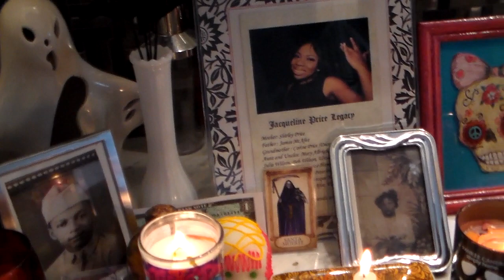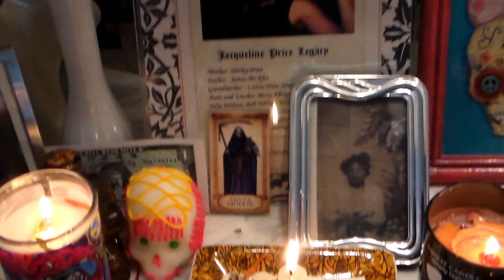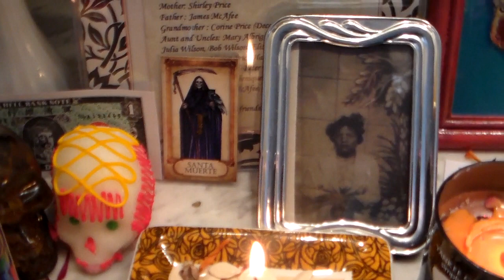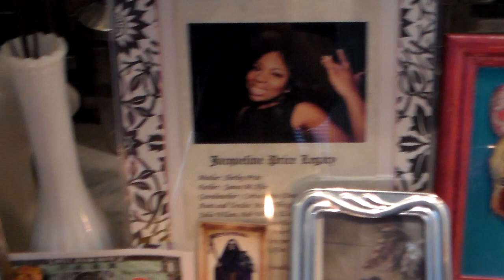Hoodoo Haul , Altar and Update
Hoodoo Candles, and other hoodoo supplies.
You tubers to check out
snap chat : Lpadua11